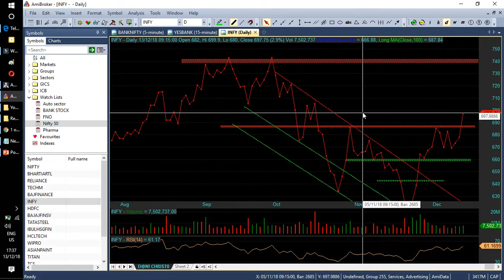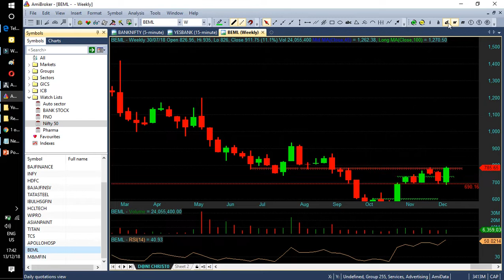Nifty index & Nifty's Stocks Analysis in Tamil 14/12/2018